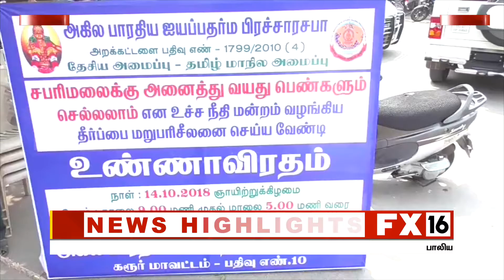ஐயப்ப தர்மா பிரச்சார சபா சார்பில் உண்ணாவிரத போராட்டம்- கரூர்